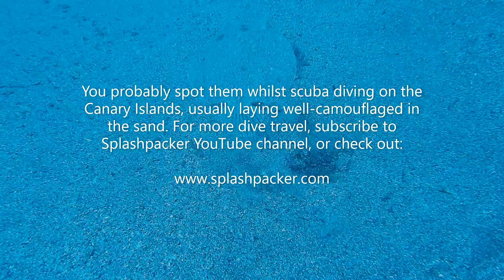Wide Eyed Flounder (Bothus Podas) during Scuba Diving on Gran Canaria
Little wide-eyed flounder whilst scuba diving on Gran Canaria. The wide-eyed flounder is also called Bothus Podas. The wide eyed flounder is native to the Mediterranean Sea and the Atlantic Ocean but also to be found in the Caribbean.

Stay tuned by subscribing to this channel or to subscribe to the mailing list for more information about scuba diving, dive destinations, dive travel, (also non-dive travel), female solo travel tips, working as a dive instructor and eco-conscious travel and sustainable tourism.

I'm also creating a play list with lots of scuba dive shorts from worldwide scuba dive travel:

More information about scuba diving on Gran Canaria, boat diving on the south-west coast, dive spots and diving sites on this part of the island, can be found on Splashpacker here:

You can also book your scuba diving on Gran Canaria in advance with Get Your Guide, I do receive a small commission if you book by clicking through on the link below:

Happy Bubbles!
Safe Travels